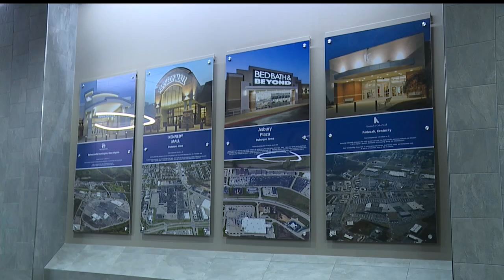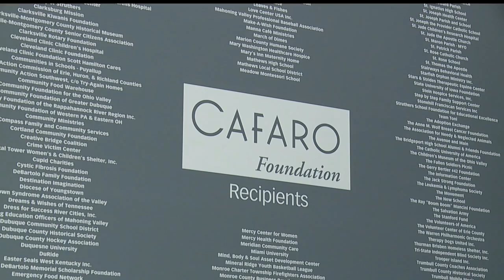JobsNOW: Cafaro Company in need of investment accounting manager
The Cafaro Company has openings in its corporate office. One is a unique position that combines accounting with overseeing investments. The company needs an investment accounting manager.